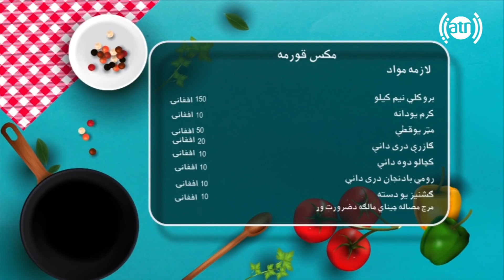بنډار له نجیبې سره - قسمت ۰۷ / Bandar With Najiba - Episode 07